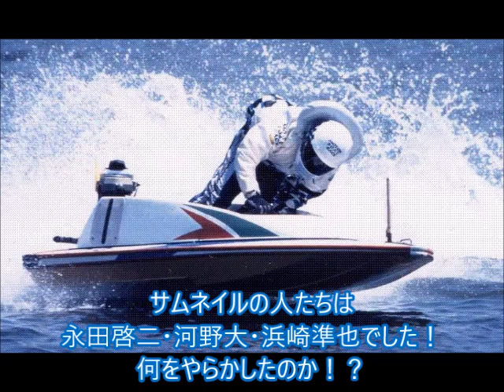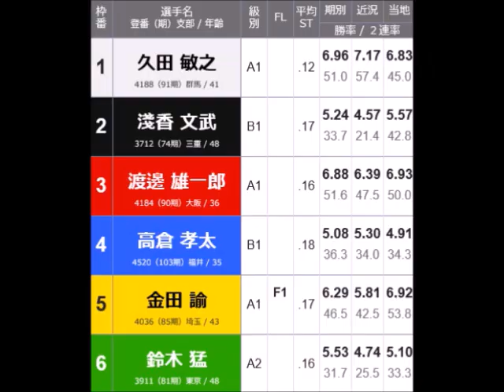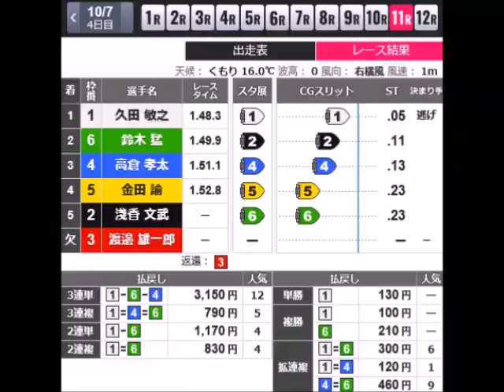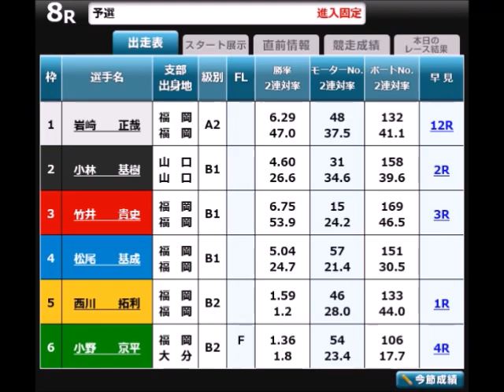【デイリーボートレースアクシデント集】2022年10月7日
今日の夕方、こんなニュースを観ました。

開かずの踏切で
鳴り続けているにも関わらず
業を煮やして踏切内に侵入し
渡った人が発生した。
すると、それに釣られるように
10人程度も一緒にその状態で渡ったのであった。

当然こんなバカな真似はする気もないですし
したくもないですね😡

それはボートレースでも同じこと！！💢😡💢
たった1人の事故が複数人やらかす！！💢😡💢
自分だけの問題と考えてるから
そもそも節間の事故が多いんじゃないんか！？💢😡💢